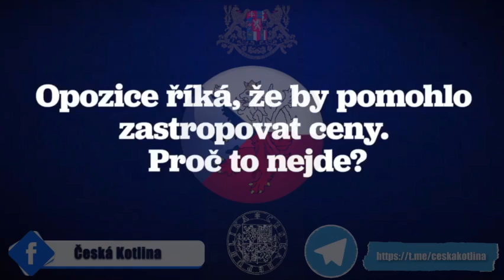Zastropování cen je úplný nesmysl, prosím všechny ať tomu nevěří. Peťule Fijale v dubnu 2022 😎☝✔